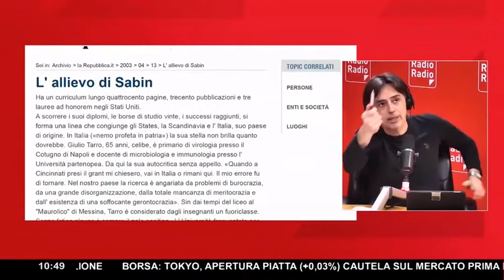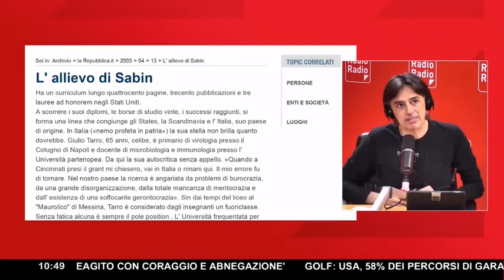CoronaVIRUS "SARS-CoV-2" ed eventuale malattia "COVID-19": vaccino imposto per altri danni annessi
Repubblica italiana - Legge 210/92 - Legge 25 febbraio 1992, n. 210 (in Gazzetta Ufficiale, 6 marzo 1992, n. 55). INDENNIZZO A FAVORE DEI SOGGETTI DANNEGGIATI DA COMPLICANZE DI TIPO IRREVERSIBILE A CAUSA DI VACCINAZIONI OBBLIGATORIE, TRASFUSIONI